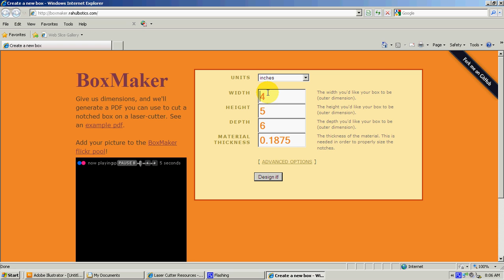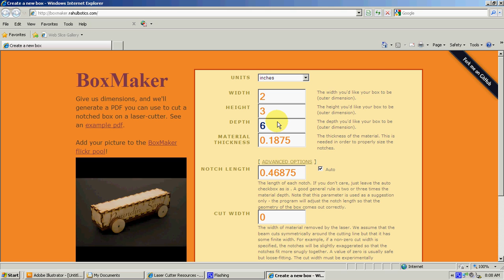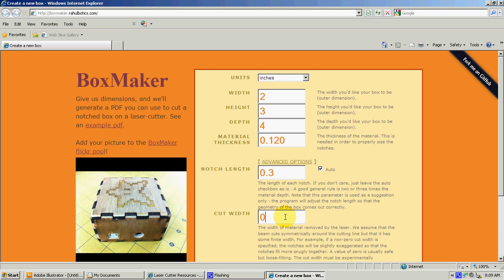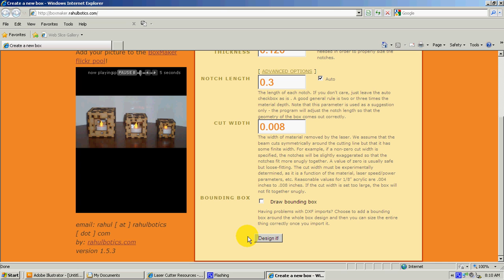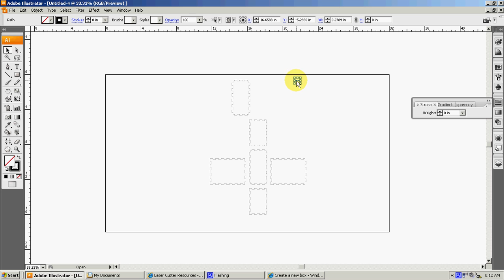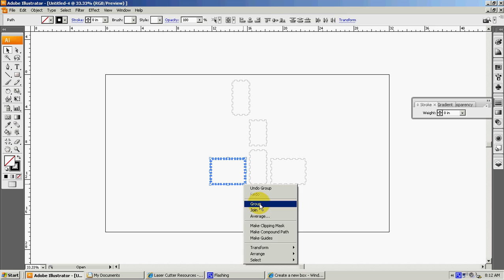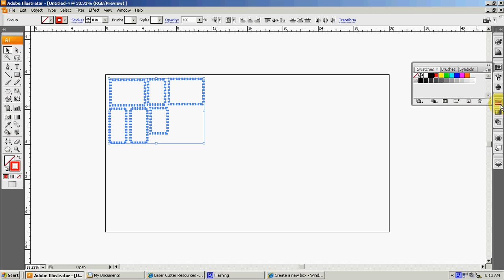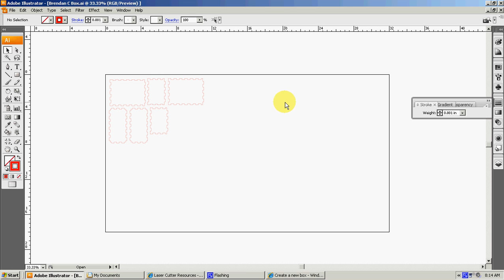Laser Cutting a Box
This is a video on how to cut boxes on the laser cutter